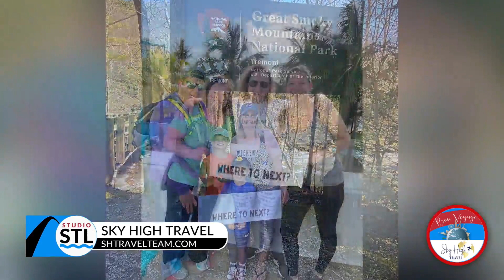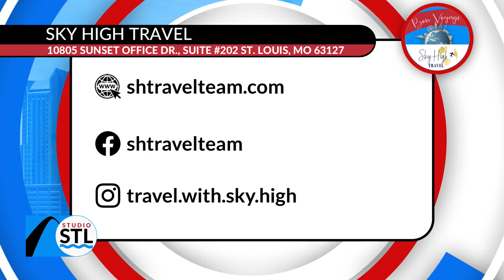Sky High Travel plans perfect corporate getaways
Corporate travel, incentive trips or, team bonding getaways - they can all be perfectly planned by Sky High Travel.